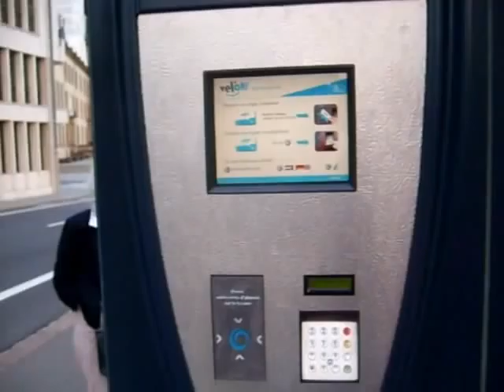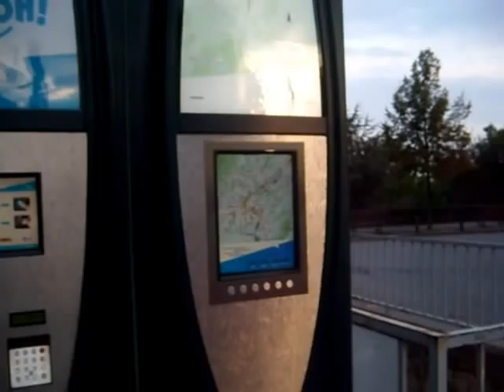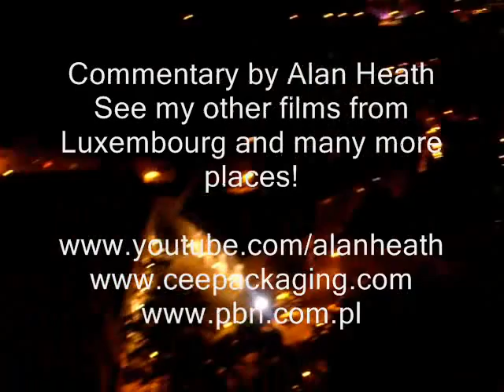Luxembourg part two of two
Second part of a two part film

The city centre occupies a picturesque site on a salient, perched high atop precipitous cliffs that drop into the narrow valleys of the Alzette and Pétrusse rivers, which find their confluence at Luxembourg City. The 70 m deep gorges cut by the rivers are spanned by many bridges and viaducts, including the Adolphe Bridge, the Grand Duchess Charlotte Bridge, and the Passerelle. Although Luxembourg City is not particularly large, its layout is complex, as the city is set on several levels, straddling hills and dropping into the two gorges.

n the Roman era, a fortified tower guarded the crossing of two Roman roads that met at the site of Luxembourg city. Through an exchange treaty with the abbey of Saint Maximin in Trier in 963, Siegfried I of the Ardennes acquired the feudal lands of Luxembourg. Siegfried built his castle, named Lucilinburhuc ("small castle"), on the Bock Fiels ("rock").
The city, for reasons of its location and natural geography, has through history been a place of strategic military significance. The first fortifications were built as early as the 10th century.
In about 1340, new fortifications were built that stood until 1867.
In the 17th century, the first casemates were built; initially, Spain built 23 km of tunnels, starting in 1644] These were then enlarged under French rule by Marshal Vauban, and augmented again under Austrian rule in the 1730s and 1740s.
During the French Revolutionary Wars, the city was occupied by France twice: once, briefly, in 17923, and, later, after a seven-month siege. Luxembourg held out for so long under the French siege that French politician and military engineer Lazare Carnot called Luxembourg "the best [fortress] in the world, except Gibraltar".
Tthe Austrian garrison eventually surrendered, and, as a consequence, Luxembourg was annexed into the French Republic as part of the département of Forêts, with Luxembourg City as its préfecture. Under the 1815 Treaty of Paris, which ended the Napoleonic Wars, Luxembourg City was placed under Prussian military control as a part of the German Confederation, although sovereignty passed to the House of Orange-Nassau.
After the Luxembourg Crisis, the 1867 Treaty of London required Luxembourg to dismantle the fortifications in Luxembourg City.
When, in 1890, Grand Duke William III died without any male heirs, the Grand Duchy passed out of Dutch hands, and into an independent line under Grand Duke Adolphe. Thus, Luxembourg, which had hitherto been independent in theory only, became a truly independent country, and Luxembourg City regained some of the importance that it had lost in 1867 by becoming the capital of a fully independent state.
Despite Luxembourg's best efforts to remain neutral in the First World War, it was occupied by Germany on 2 August 1914. On 30 August, Helmuth von Moltke moved his headquarters to Luxembourg City, closer to his armies in France in preparation for a swift victory. However, the victory never came, and Luxembourg would play host to the German high command for another four years. At the end of the occupation, Luxembourg City was the scene of an attempted communist revolution; on 9 November 1918, communists declared a socialist republic, but it lasted only a few hours.
In 1940, Germany occupied Luxembourg again. The Nazis were not prepared to allow Luxembourgers self-government, and gradually integrated Luxembourg into the Third Reich until it annexed the Grand Duchy, on 30 August 1942. Luxembourg City was liberated on 10 September 1944.

My channel on you tube is one of the most prolific from Poland. I have produced a number of films, most in English but also in Polish, French, Italian, Spanish and the occasional hint of German and Hebrew. My big interest in life is travel and history but I have also placed films on other subjects